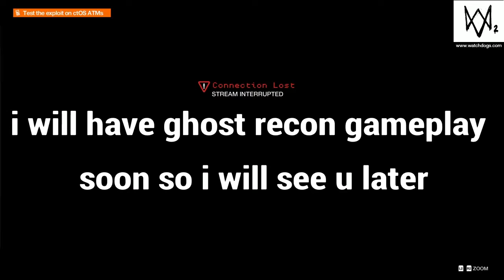Watch dogs 2 ATM pranks